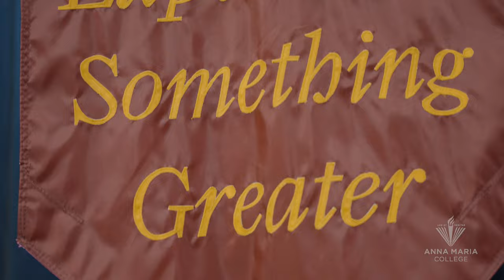Anna Maria College 2022 Commencement Highlights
May 9th marked a new chapter for Anna Maria College as the institution celebrated its 2022 Commencement Ceremony at the DCU Center in Worcester. The new and larger venue held nearly 300 graduates and 3,500 guests while still retaining Anna Maria’s sense of a tight-knit community.